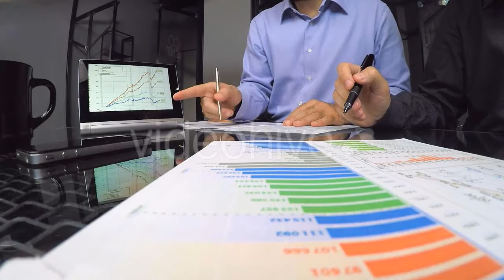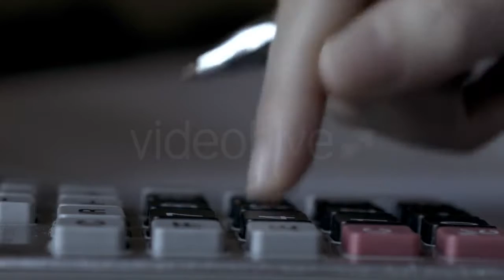Company Statistics - (business-corporate) | Stock Footage Mega Pack +40 items